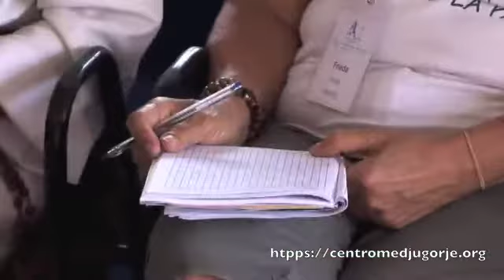Padre Verar: El camino de los grupos de oración